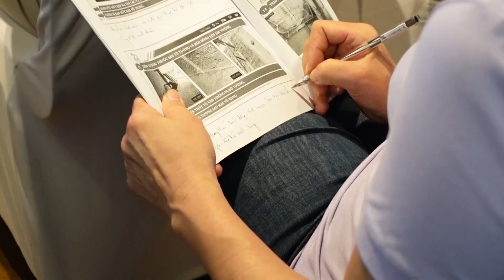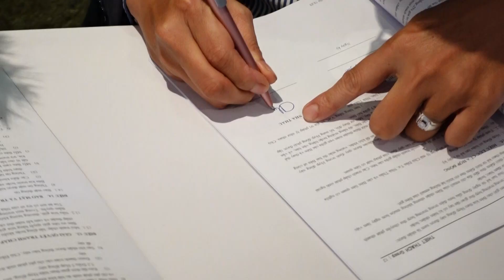Tổng Kết workshop “Kinh Nghiệm Cho Người Lần Đầu Xây Nhà”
Sáng 21/04, workshop “Kinh Nghiệm Cho Người Lần Đầu Xây Nhà” do THIET THACH Group tổ chức đã diễn ra thành công tốt đẹp, thu hút hơn 80 khách tham dự, nhận về phản hồi hài lòng của tất cả các khách hàng.
✨Với định hướng dẫn đầu trong văn minh dịch vụ xây dựng, THIET THACH Group mong muốn qua các lần workshop này sẽ cung cấp thông tin minh bạch, cũng như các kiến thức thực tiễn từ các chuyên gia nhiều năm kinh nghiệm, mang đến cho Quý Khách Hàng nhiều hơn những trải nghiệm và có được sự chuẩn bị tốt nhất cho căn nhà xây dựng sắp tới.
Trân trọng cám ơn các đơn vị đồng hành cùng workshop:
- Công Ty TNHH Hiệp Thủy C&D
- Công Ty TNHH SANKO VIỆT NAM
- Công Ty TNHH Nhà Thông Minh Thiên Ân
- Công Ty Cp Gạch Nhập Khẩu Toàn Cầu
THIET THACH Group
20 Năm Xây Dựng Nhà Ở Chuyên Nghiệp.